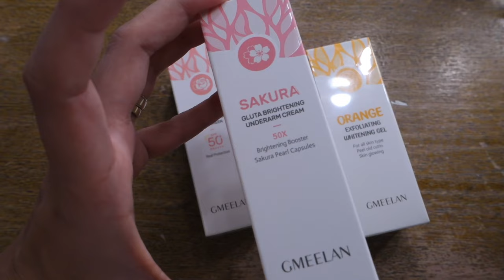GMEELAN UNDERARM WHITENING REVIEW | KILI KILI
Dear ladies and gentlemen, and especially to all the wonderful moms out there,

We understand that sometimes, life's changes can leave us feeling a little self-conscious, like those dark underarms that might be bothering you. But we're here to tell you that there's hope, and it's time to embrace your underarm glory!

Introducing GMeelanBrighteningCream, your trusted companion in this journey. In just 7 days, you'll start to see remarkable improvements. GMEELAN , is FDA approved and safe for sensitive skin. Carefully formulated it with ingredients like niacinamide, Japanese Sakura, and 5x Ceramides to ensure the best results.

To all the amazing moms out there who may be feeling shy about exposing their underarms after pregnancy, this is your opportunity to regain your confidence. With GMeelan, you can take that step towards feeling great about yourself again.

Don't miss out on our incredible buy 1 take 1 deal – it's too good to pass up! Add GMeelanBrighteningCream to your cart, check out, and let's embark on this journey together towards brighter, more confident you.

Thank you for your trust and support!